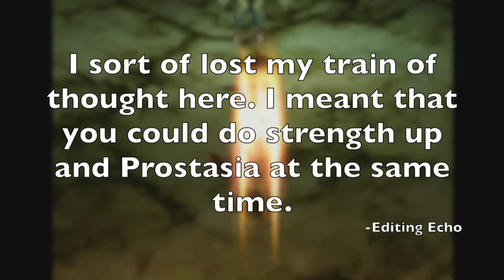THE STATUS QUO BUNGLE | Let's Play Vagrant Story (Blind) | Ep. 13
Today we look at Vagrant Story. Released for the PS1 in the year 2000, the action JRPG has found rerelease as a PS1 classic on the PS3, PSP, and Vita. The game itself is highly praised and beloved as Square Enix's final gem for the system. Echo Six takes on the game to see if it lives up to its reputation.

Yeah, sorry. There's no official site.

Probably